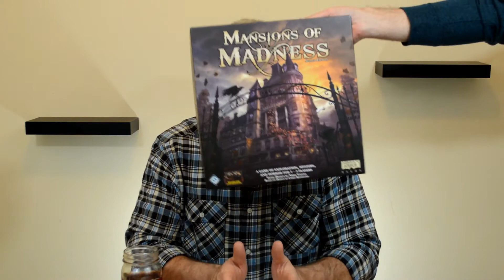Face Up/Center of the Table #10 - Top 3 Thematic Games of 2016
I give my top 3 thematic boardgames of 2016